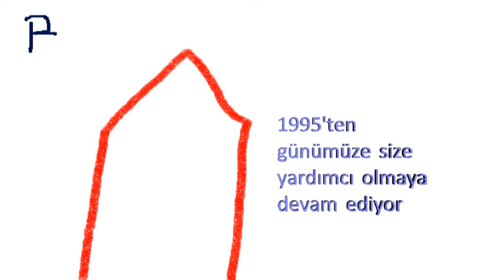kibris lefkosa k.kaymakli satilik 3 yatak odali daire 536.mpg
satılık 3 yatak odalı K.Kaymaklı bölgesinde Haziran 2013 tarihli teslim proje. Şık ve çok nezih mahalle, oturma odası ve yatak odaları parke, zemin daireler için geniş bahçe, Türk malı. Ref no: KK536.